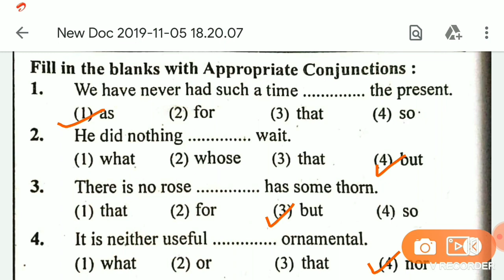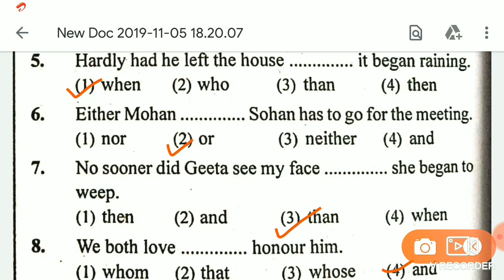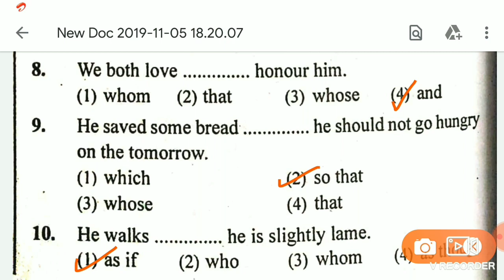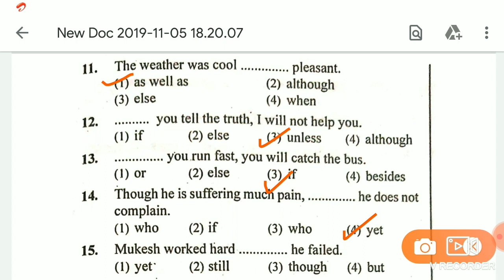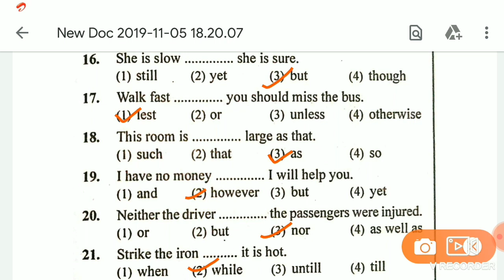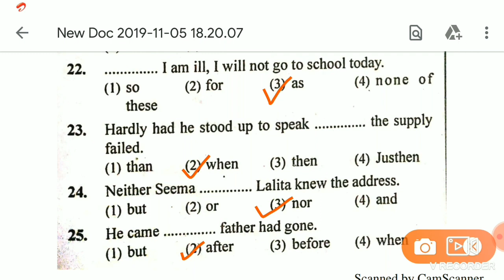Top 25 Questions of English Grammar ( Conjunction)| For Punjab & Haryana High Court Clerk, HTET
In this video (Gyan Shree Educational Tutorial) Solves  Some Most Important English Language Questions for HTET (PGT, TGT and  PRT)  EXAMINATION ,  in an easy and interesting manner.This video will be very helpful for the HTET aspirants appearing in HTET  November 2019 examination.

Thanks